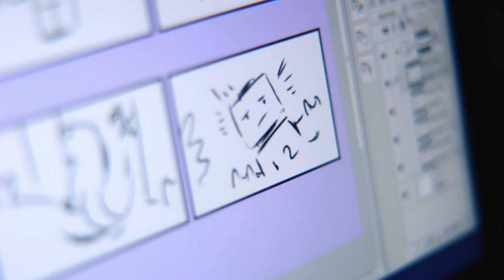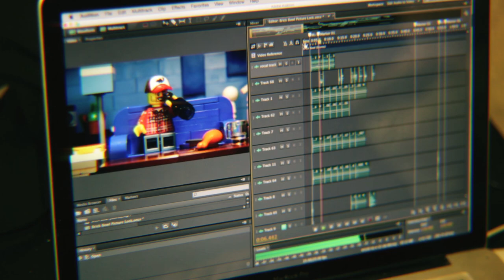Brick Bowl 2015 | "The Making of Brick Bowl" | A+C Studios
'The Making of Brick Bowl'

'Brick Bowl', by UK-based animation studio  A+C Studios, recreates the best of the halftime commercials as a stop motion animated film, using thousands of Lego bricks in less than 36 hours.

The Super Bowl halftime commercial break is one of the most anticipated events in the global entertainment calendar, with a 30-second spot setting advertisers back a cool $4.5 million.This year, more than 114.4 million made Super Bowl 2015 one of the most watched television programmes of all time.

As soon as the clock stopped for halftime, the team watched the ads unfold live at the studio.

36 hours after the clock stopped for halftime, A+C Studios delivered the animated movie 'Brick Bowl' – a new take on the world's most expensive advertising space.

'Brick Bowl' recreated some The Big Game 2015 most popular spots for brands such as T-Mobile, Snickers, Budweiser and Toyota, as well as the Jurassic World trailer.

Director: Dan Richards
Story: Josh Hicks, Dan Richards
Producer: Liu Batchelor
Executive Producers: Robyn Viney, Julian Hirst
Animation Director: James 'Jamesy' Harvey
Production Manager: Sim Bhachu
Editor: Stuart Clark
Sound design: Jareth Turner, Karl Aiden Bourne
Voice: Dave Eric Smith
Additional Voices: Stuart Clark
Storyboard Artists: Dayle Sanders, Josh Hicks
Stop Motion Animators: James Harvey, Barnaby Dixon, Dave Cubitt, Roos Mattaar, Laura Tofarides, Jordan Wood
Model Makers: Jess Linares, Astrid Goldsmith, Tiffany Monk, Becky Smith, Kyle Roberts
Stage Build: Martin Richards
Production Assistants: Bobby Sparks, Chad Mihaylov, Charlie-Evaristo-Boyce
Digital Animation and VFX: Stuart Clark, Dayle Sanders, Oliver David Lister, Kim Dunne, Nat Urwin
Catering: Rory Fletcher

To see more of our animations and find out about A+C Studios, visit our